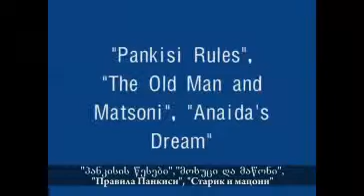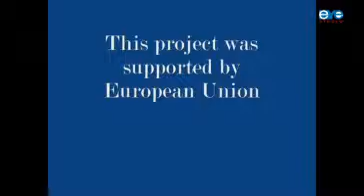Screening and discussion at the Tbilisi State University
The Eyewitness Studio conducted the screening of its several films at the Tbilisi Ivane Javakhishvili State University in December, 2009.